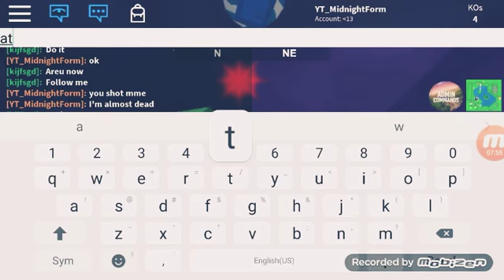Roblox Fortnite With A School Friend